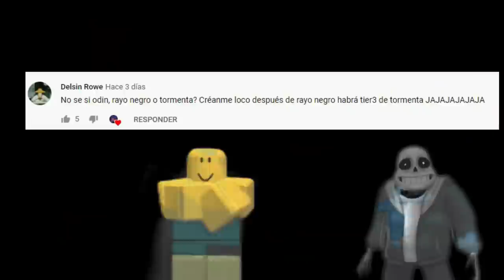[MARVEL Future Fight] Medusa ¿Vale la pena el Trascender Potencial ? y nuevo uniforme review